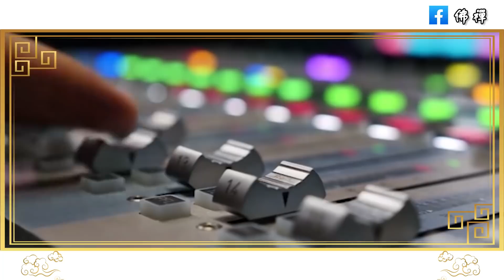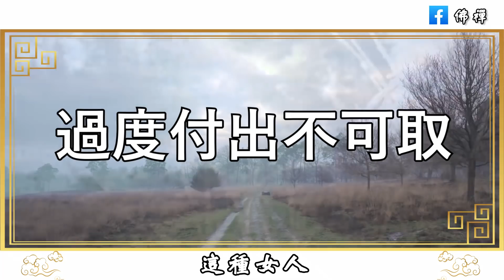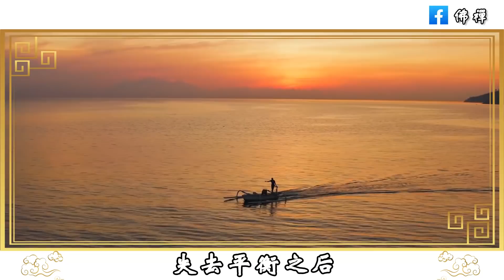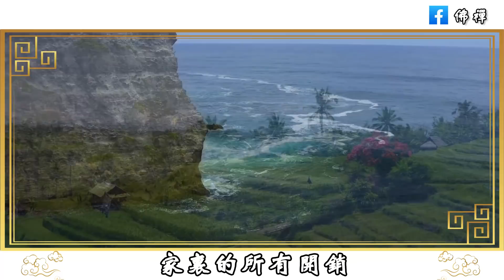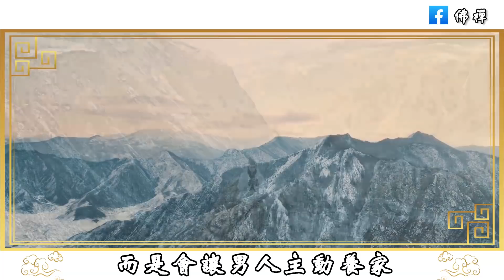佛禪：家，從來都是兩個人的，真正聰明的女人，絕不會幫男人養家